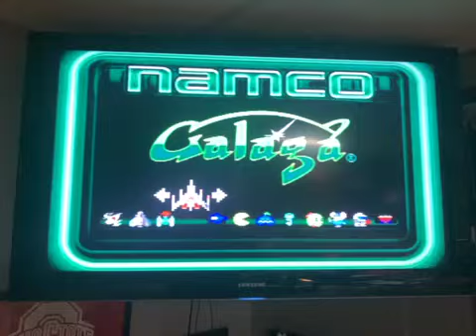Galaga (2008 Jakks Pacific Plug-n-Play TV Games) Gameplay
This is the gameplay of the 2008 Jakks Pacific Plug-n-Play TV Games version of Galaga.